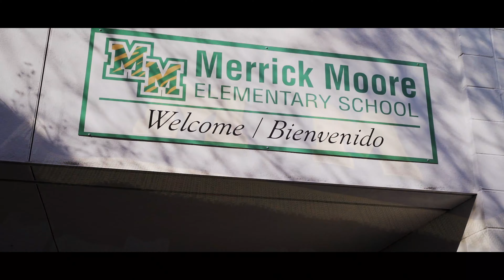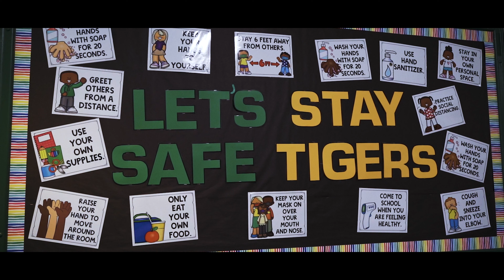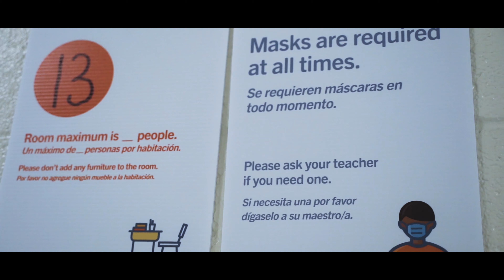JJ - Six Feet (Official Video)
11 yr old release single, "Six Feet" encouraging his peers at Merrick Moore Elementary in Durham, NC to return to school safely!

Produced and Directed by Major Green.